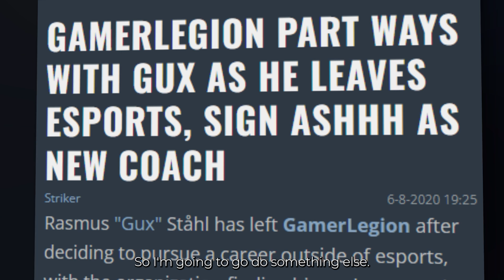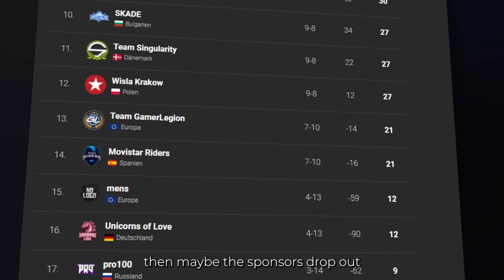The man behind it all | Ashley 'ash' Battye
It's time to meet the man behind it all - Ash 💙